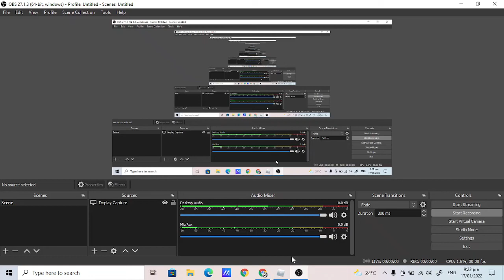Creepypasta Life RP: Night Vision Red!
Also That Sounds Strange For Pressing Night Vision Red or something?